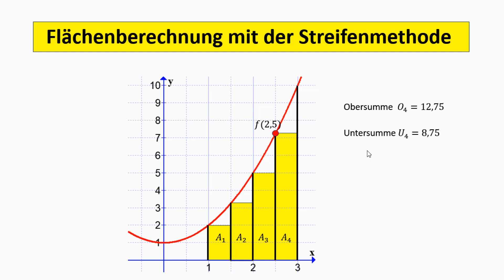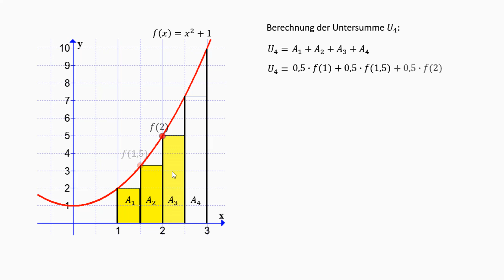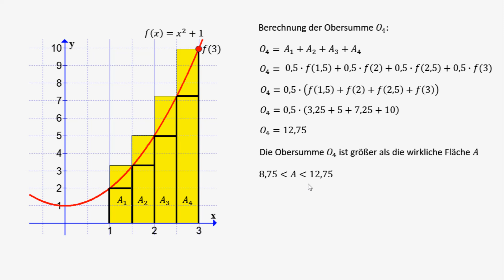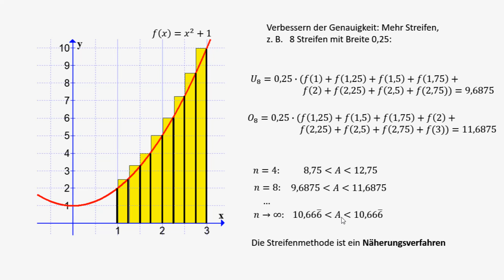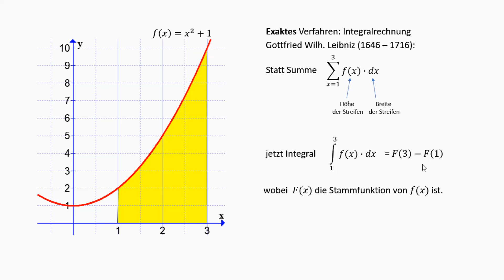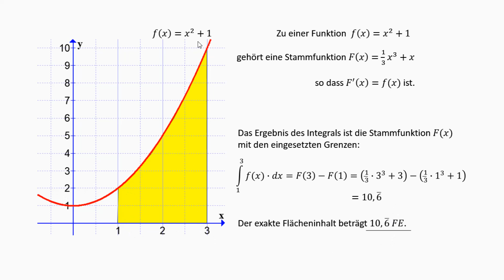Flächenberechung mit der Streifenmethode (Untersumme und Obersumme)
Hier zeige ich, wie man den Flächeninhalt zwischen einem Graphen und der x-Achse mit der Streifenmethode des Archimedes näherungsweise berechnet. Im zweiten Teil des Videos zeige ich, wie man den Flächeninhalt mit Integralrechnung exakt berechnen kann.